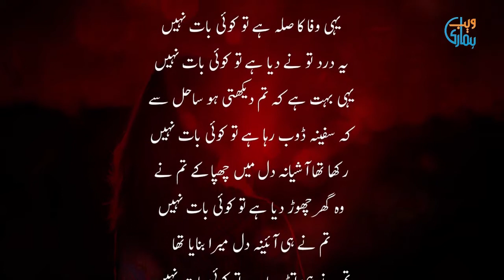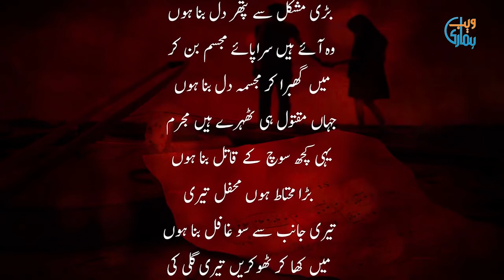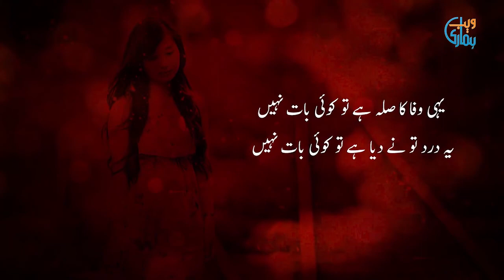Yahi Wafa Ka Sila Hai To Koi Baat Nahi | RAAZ ALLAHABADI | Heart Touching Urdu Sad Poetry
Yahi Wafa Ka Sila Hai To Koi Baat Nahi, Latest Collection of Best Urdu Poetry, Shayari, and Ghazals by RAAZ ALLAHABADI.